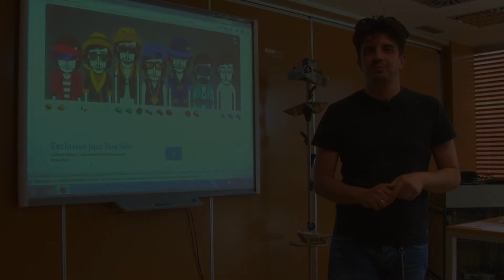Aventura Pirata - Baby y Kids Packs. Joaquín Pinto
Un año más, coincidiendo con las vacaciones estivales, el Ayuntamiento de Peñaranda de Bracamonte y el Centro Internacional de Tecnologías Avanzadas, CITA, de la Fundación Germán Sánchez Ruipérez organizan los Packs de verano «Aventura pirata», su oferta de actividades para disfrutar del tiempo libre, aprender jugando con la tecnología, y promover el entusiasmo de todos los participantes de más de 3 años.

En este programa se conocerá el fantástico mundo de las aventuras pirata, trabajando a través del inglés, la robótica educativa, la música, la realidad aumentada, etc.